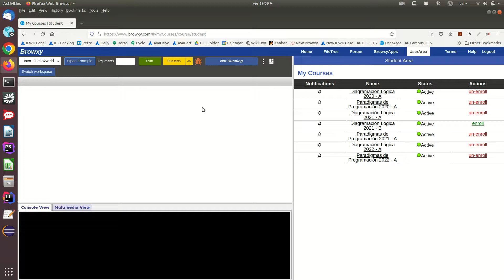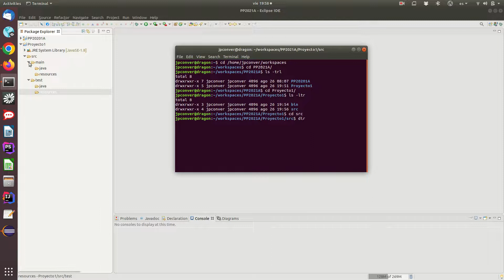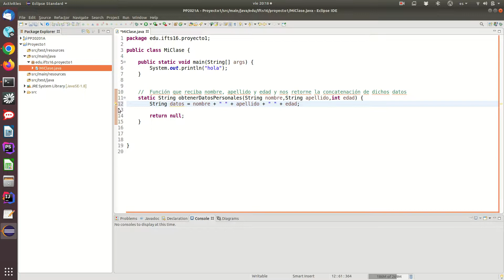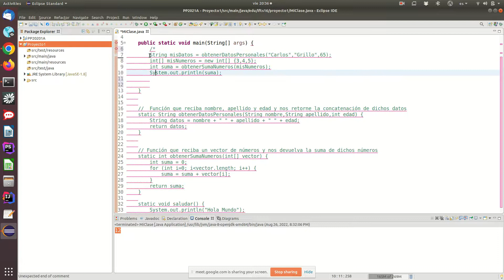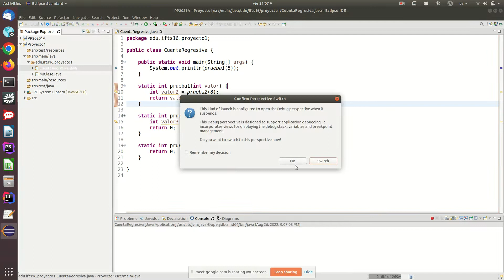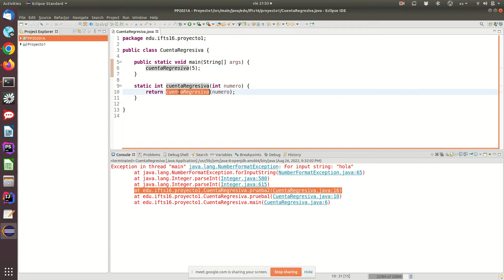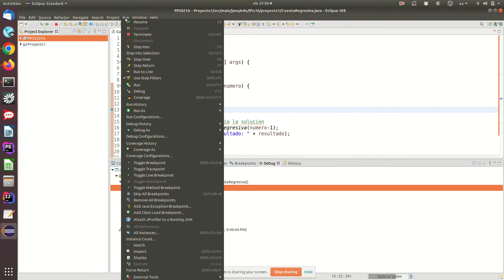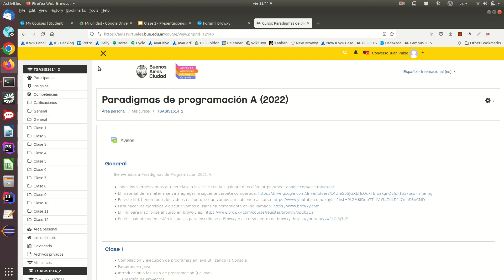IFTS-16 - 2022 - Paradigmas de Programación - Clase 2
En esta clase vimos repaso de funciones y la primer parte de recursividad